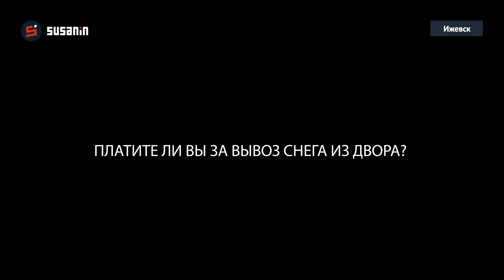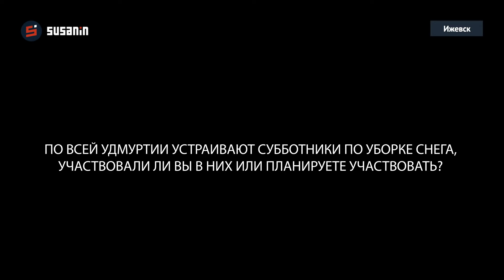Мнение жителей Ижевска о работе коммунальных служб зимой.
Из-за снежной зимы в Ижевске мгновенно вырастают сугробы. Коммунальные службы не перестают расчищать дороги города от снега. В отличие от магистралей, во дворах все обстоит сложнее. Стоит сказать, что только 5% жителей многоквартирных домов в Ижевске платят за вывоз снега из двора, остальные 95% не имеют таких договоров с управляющими компаниями.